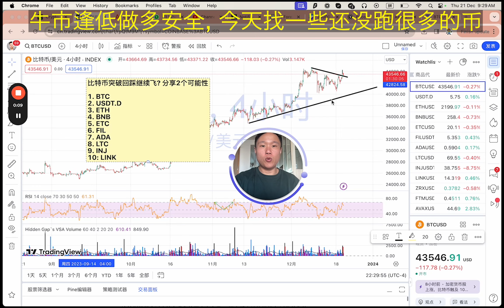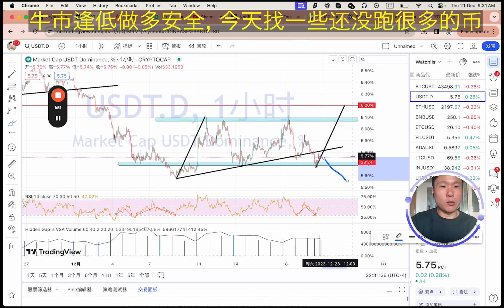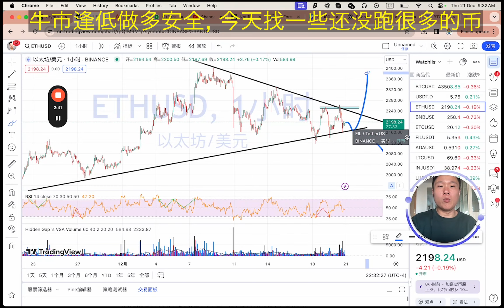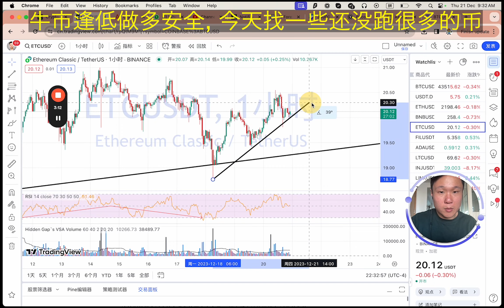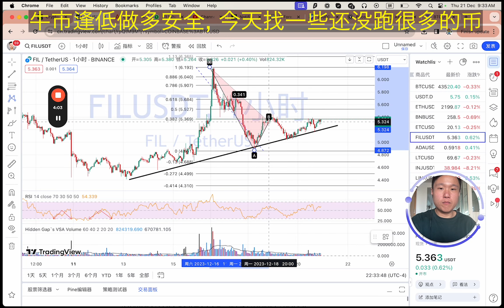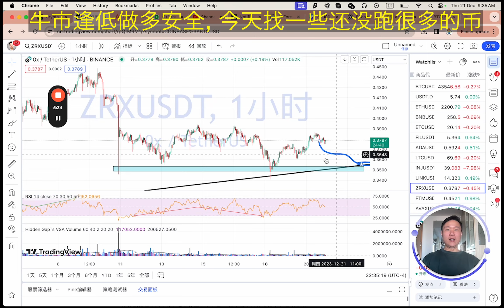牛市逢低做多安全, 今天找一些还没跑多少的币 (ADA, LTC, ETC不错)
昨天比特币突破了, 不知道会不会再给上车机会, 但我也其实很少玩比特币. 今天找一些还没跑多少的山寨做多, 祝我好运.

1. BTC
2. USDT.D
3. ETH
4. BNB
5. ETC
6. FIL
7. ADA
8. LTC
9. INJ
10: LINK